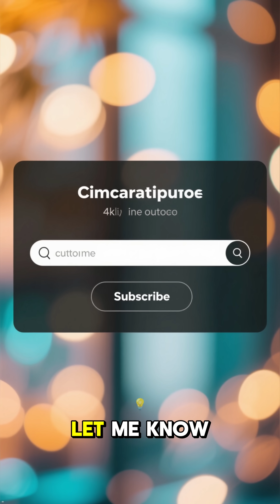What If Oxygen Levels Doubled on Earth?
A supercharged atmosphere creates giant creatures explosive wildfires and a world bursting with high energy life